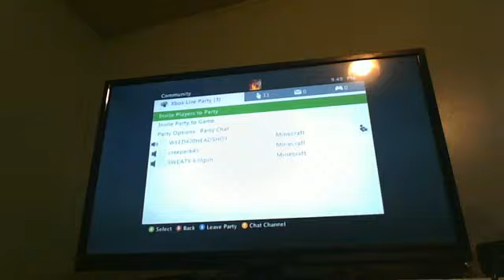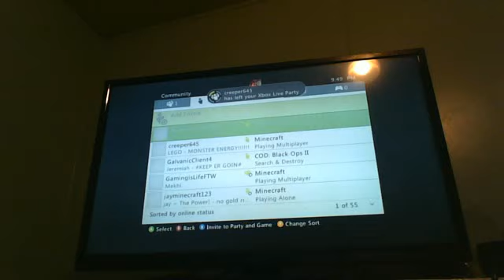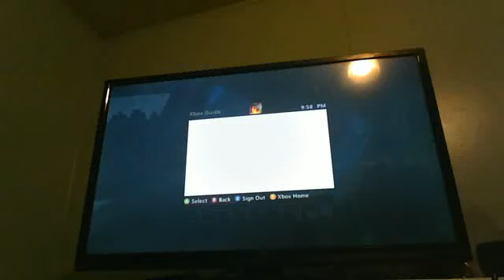minecraft w/creaper645 ep2